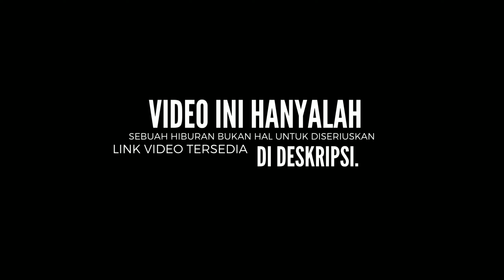Tara arts clip #366 PERKARA SAKIT CACAR | Tara Arts Game Indonesia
CLIP VIDIO TARA ARTS KETIKA LIVE SENDIRI SETELAH SEMBUH DARI SAKIT CACAR,NAMUN SEBELUM ITU TARA ARTS LIVE SENDIRI SAMBIL DITEMANI SAWERIA DARI PARA HATERS TARA ARTS, SEPERTI CONTOHNYA DIATAS,TARA ARTS MENDAPATKAN BANYAK SEKALI SAWERIA YANG MEMBULLT TARA ARTS DAN MEMPERKARAKAN MASALAH TARA ARTS CACAR, TENTU SAJA HAL ITU TARA ARTS CUMAN BISA KEHERANAN DAN MENJAWAB BEBEERAPA SAWERIA YANG DIKIRMKAN OLEH PAEA HATERS, SELAIN ITU TARA ARTS HAMPIR SAJA MEMBUKA BAJU NAMUN UNTUNGNYA TIDAK JADI KARENA PENUH DENGAN CACAR DIBAGIAN DADA DAN PERUT.

Menit :
6:10
9:40